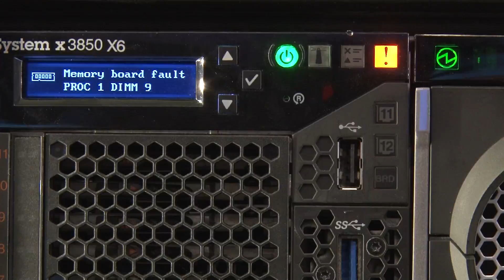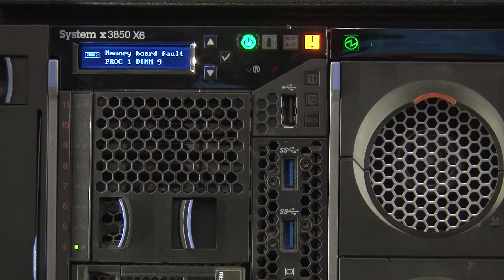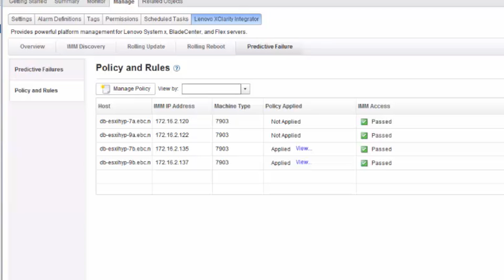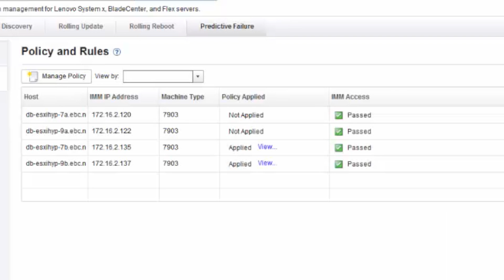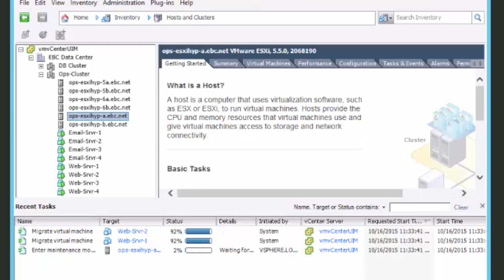Lenovo Server Monitoring and Proactive Workload Migration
Learn how Lenovo servers incorporate high availability features and tools, such as predictive failure analysis and the optional Lenovo XClarity Integrator, to maximize uptime via automated workload migration in the cluster. For more information about Lenovo servers, go

With David Watts from Lenovo Press and Dave Laubscher from the Lenovo Enterprise Briefing Center. Video production by Keith Blatz.